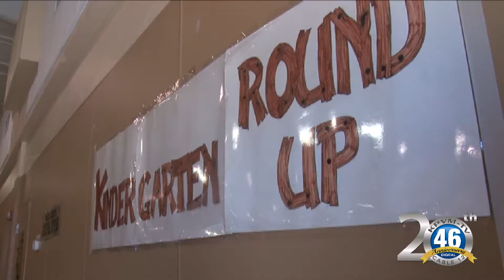0510 Kindergarten Round Up